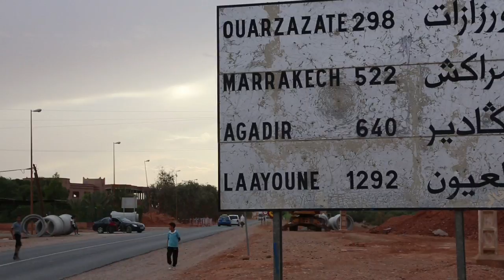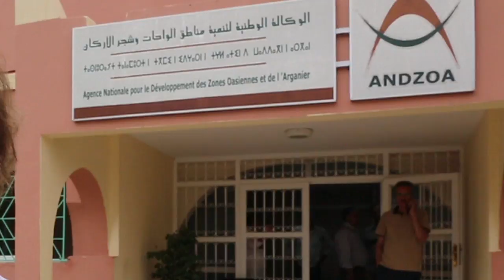Adaptation Fund: Managing Drought in Morocco through Water Canals (HD)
An innovative project funded by the Adaptation Fund is helping Morocco build resilience to drought by enhancing their capacity to manage water sustainably. Located in one of the driest regions of the world, Morocco is increasingly vulnerable to climate change. It’s only fitting that it will host the COP22 Climate Conference in Marrakech this November, which will raise attention to these issues and other countries around the world that increasingly find themselves in similar situations. The Adaptation Fund is helping vulnerable communities in developing countries like Morocco’s oasis zone adapt to climate change with concrete, localized projects. It’s important that the momentum gained for climate action at COP21 in Paris is continued into COP22.